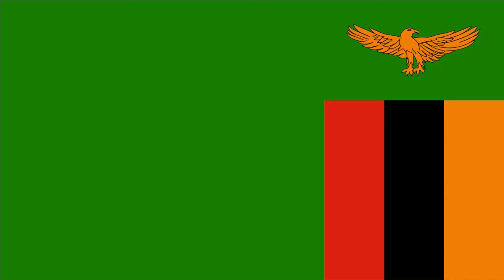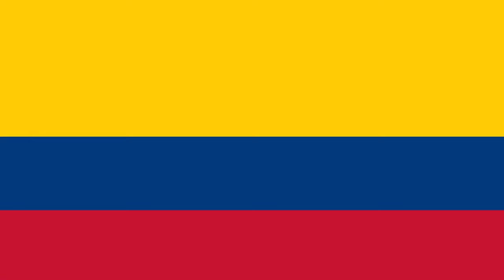World Flag Animation but its the 1990s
shows most countries and some territories in the years 1990 to 1999